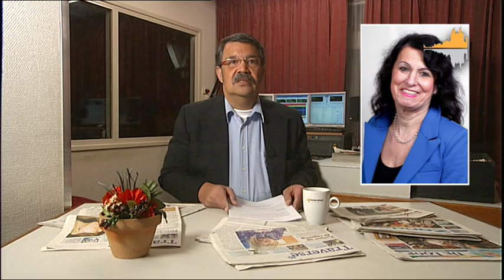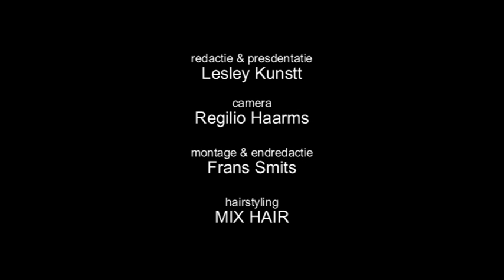Agenda van Helmond 27-02-2013